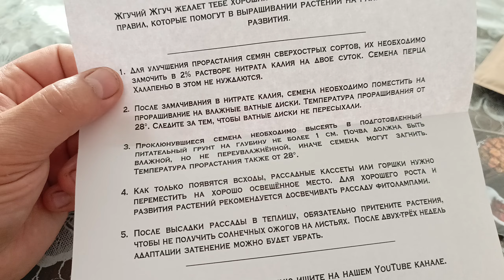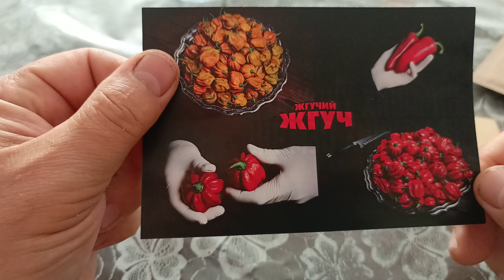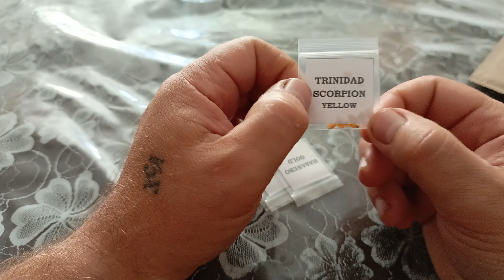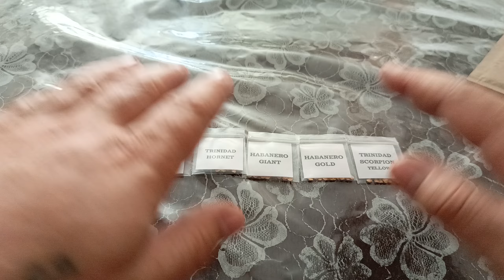Семена острого перца от